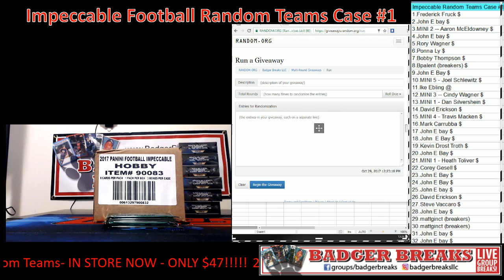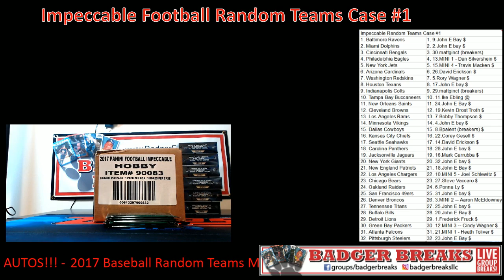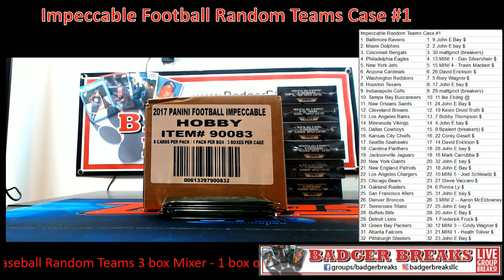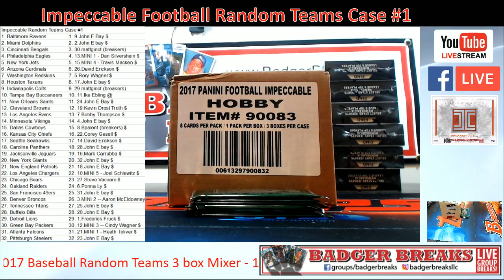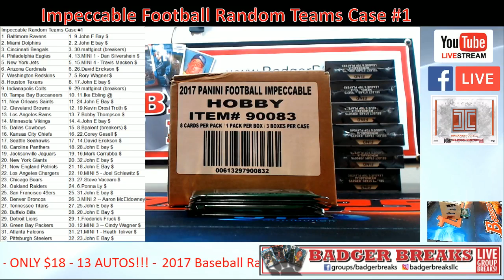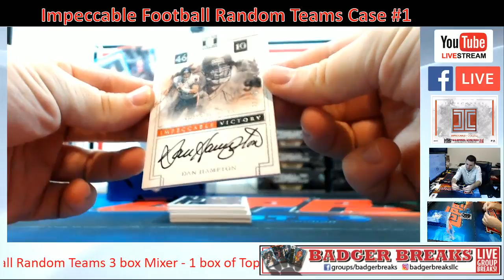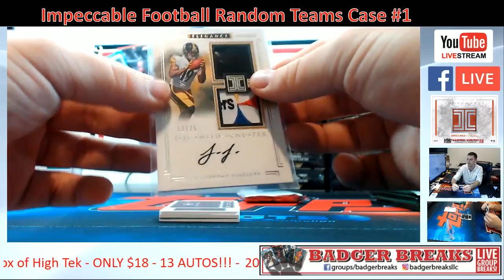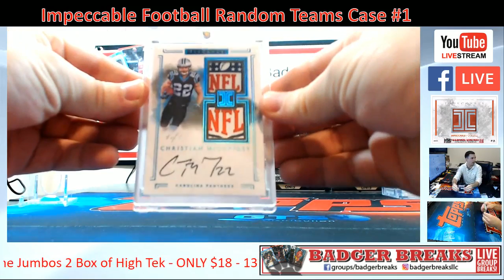2017 Impeccable Random Teams Case #1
2017 Impeccable Random Teams Case #1